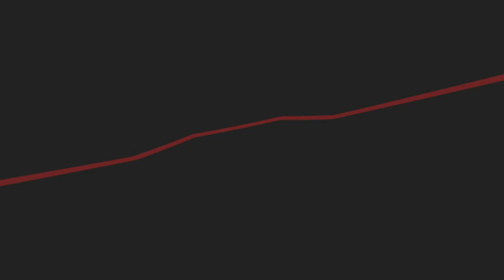Promo - Setup your UK company and Bank account in one day, UK company formation, RTRSupports Limited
Helping over 20000 clients worldwide
Providing UK Company, Bank account, Accounting Services
All our services can be done remotely No visit necessary